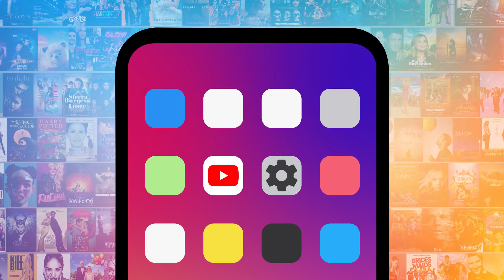¡TOP 10 PERSONAJES CON VIDAS ECONÓMICAMENTE ILÓGICAS!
En esta lista les echaremos un vistazo a los personajes cuyos enormes gastos de dinero no encajan con sus ingresos.
Si hay algún personaje de la televisión con una vida ilógica, dígannoslo en los comentarios.